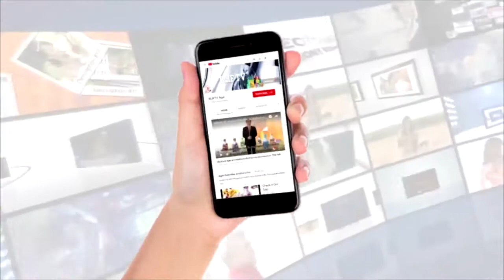ผู้สูงอายุ วัย 70 ไตเสื่อมระยะ 3 ไม่อยากฟอกไต ศึกษาข้อมูล UMI HRT ตัดสินใจใช้ คุมอาหาร ค่าไตดีขึ้น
บำรุง - ฟื้นฟู - ป้องกัน โรคเสื่อมยอดฮิต

1. เบาหวาน
2. ไตเสื่อม
3. เก๊าส์
4. ภูมิแพ้
5. ภูมิต้านทานต่ำ
6. ไตรกลีเซอไรด์สูง
7. ไทรอยด์
8. ไขมันพอกตับ
9. เพิ่มภูมิต้านทานเพื่อลดการติดเชื้อในกระแสเลือด
10. ภูมิคุ้มกันบกพร่อง
11. ฟื้นฟูผู้ฟอกไต
12. ฟื้นฟูหอบหืด
13. ป้องกันมะเร็ง
14. ป้องกันซีสต์ เนื้องอก
15. บำรุงเลือด
16. งูสวัด เริม
17. บำรุงระบบไหลเวียนเลือด
18. แพ้ภูมิ
19. กระตุ้นการเพิ่มเม็ดเลือด
สำหรับผู้รับคีโม
20. ลดการอักเสบของหลอดเลือด

•บำรุงไต
•เบาหวาน
•ภูมิแพ้ ไซนัส
•เพิ่มภูมิ เพิ่ม CD4
•ลดผลข้างเคียงคีโม ฉายแสง ซีสต์ เพิ่มเม็ดเลือดขาว

UMI :: สารสกัด จากธรรมชาติ 100%

HRT :: ปรับสมดุลความดัน ไขมัน คอเลสเตอรอล

ด้วยเทคโนโลยีใหม่ล่าสุดคือ การนำพาสารอาหารจาก
ธรรมชาติเข้าสู่เซลล์ ในรูปแบบ Gel Suspension

ข้อดีที่จะได้รับคือ
✅ การดูดซึมที่เร็วกว่า มากกว่า แม่นยำ และ ตรงจุด
✅ สะดวก บรรจุในซอง แค่เด็ดแล้วดูด พกพาสะดวก
✅ รสชาดอร่อย ทานง่าย ใครๆก็ทานได้ เด็กถึงผู้ใหญ่
✅ ปลอดภัย ไม่มีสารตกค้าง

ผู้เชี่ยวชาญ คุณแหม่ม สุภารัตน์
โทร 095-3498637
Line : @gelbest